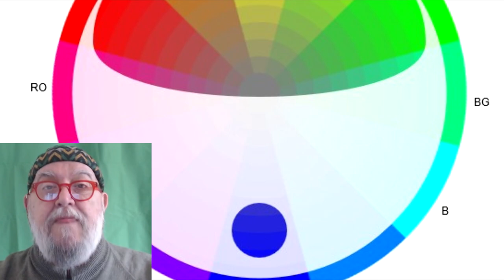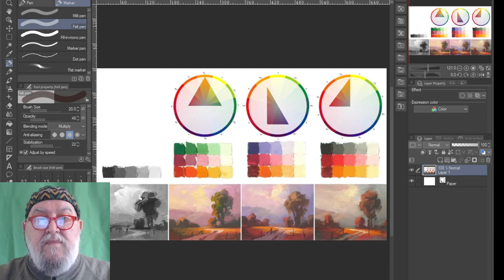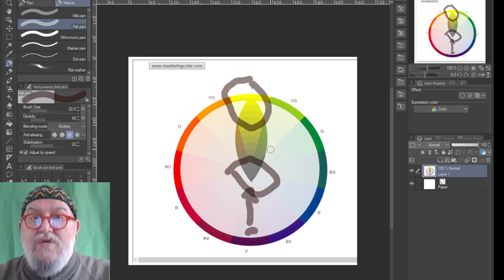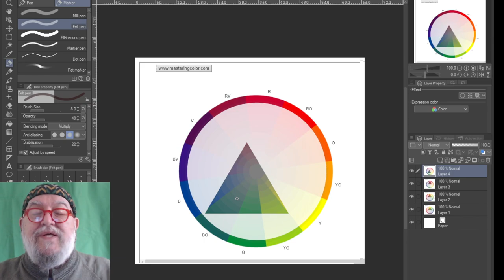Correzioni per il corso via web sulle basi del disegno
1. Ruota dei colori
2. maschere di gamma per creare atmosfere e d emozioni diverse